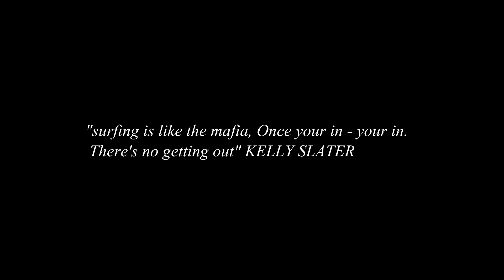Proud to be part of the Water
Camera men are the unsung heroes of our sport and they should be recognised for their talents in capturing these beautiful images.